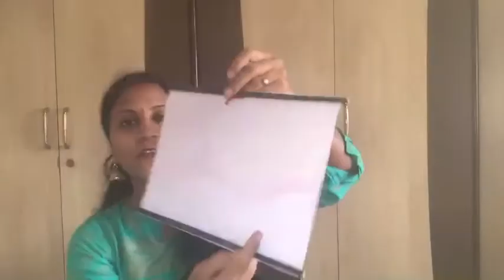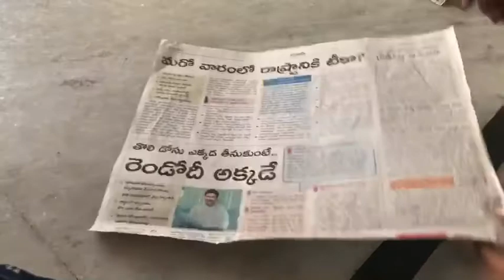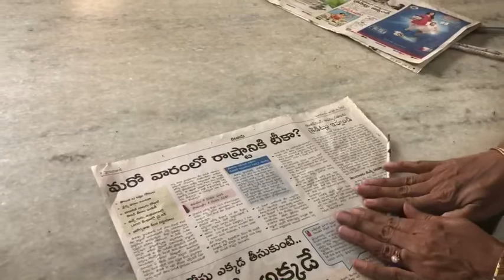Drawing By My Kid